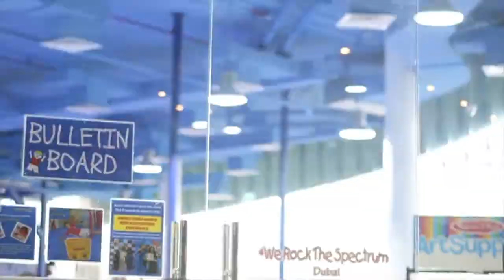Aashna at the Spectrum Kid’s Gym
We’re Kidding around at the Spectrum Kid’s Gym. Should kids go to the gym? Let's find out!